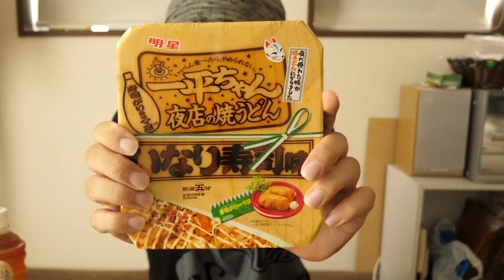【おしゃべり】明星 一平ちゃん「いなり寿司味」を食べながら山田うどん食堂を語る！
久しぶりのご飯食べてる動画！
面白いカップ麺があったのでおしゃべり動画として残します・ω・

※UZUに紹介してほしいものがある方はお気軽にTwitter(DM)か下記のメールでお問い合せください。
基本、交通費出してもらえれば全国どこでも出張いたします！（土日限定）

【撮影機材】
使用カメラ：

編集ソフト：
Adobe 　premiere CC
Adobe　Photoshop/Lightroom